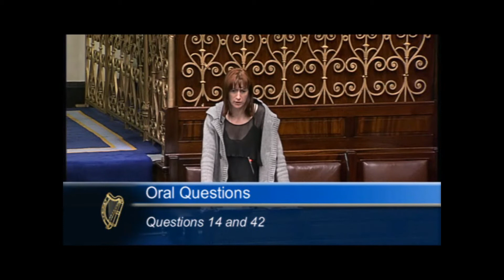Questions Minister for Education